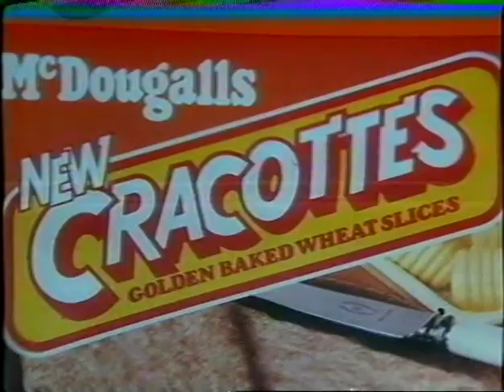YTV Adverts and Continuity 1981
YTV Adverts and Continuity into The Professionals Series 1981.
McDougalls Cracottes Advert 1981

Quilted Fiesta Advert 1981
Cadbury's Double Decker Advert 1981
The Big Game 1981 Derek Dougan
YTV Continuity